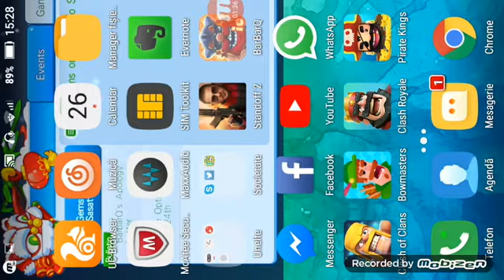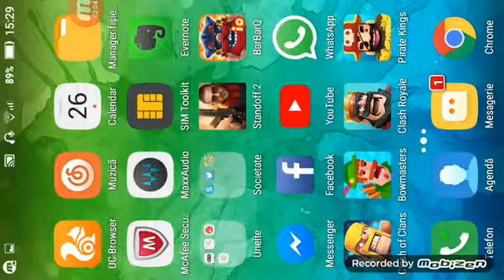Ne jucam Barbar Q #1